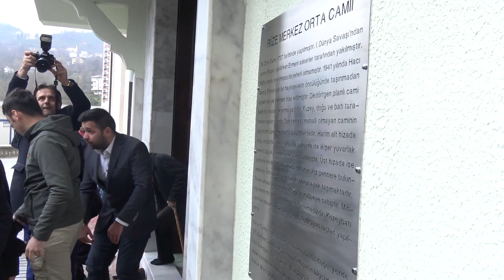ORTA CAMİ MEVLİD VE CUMA NAMAZIYLA İBADETE AÇILDI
Rize’de yapılacak olan Bulvar Projesi içerisinde kalan Eski Orta Cami’nin Yeniköy Mahallesi Timya Vadisi Kentsel Dönüşüm alanına taşınma işlemi tamamlanarak okunan mevlid ve Cuma namazıyla ibadete açıldı.